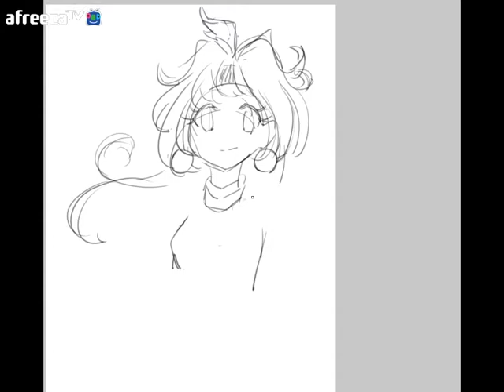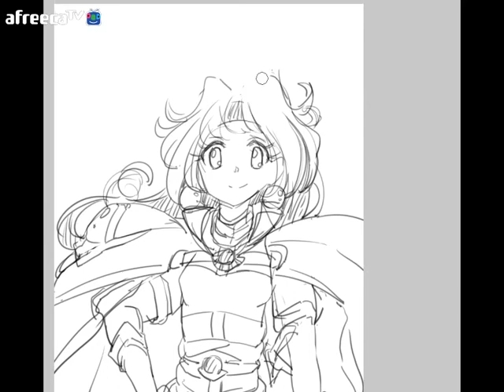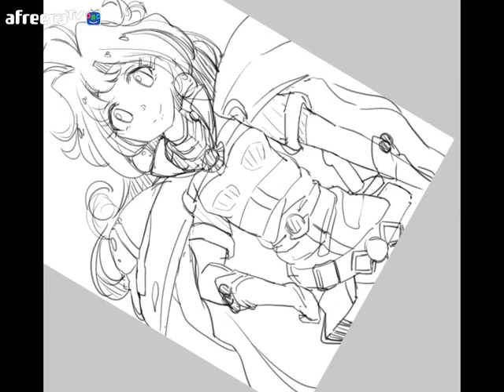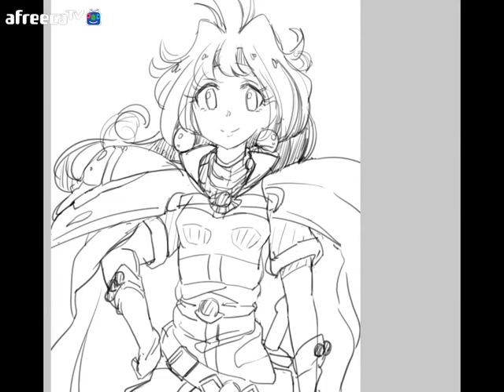[スレイヤーズ - Slayers] Drawing character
スレイヤーズ, 슬레이어즈, 리나인버스, 클립스튜디오, ClipStudio